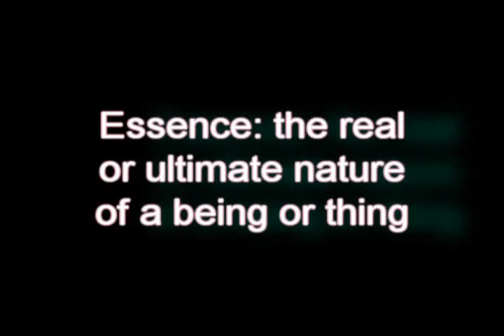Essence.avi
Questions many of the answers to the conundrum of Ball Stick Play. Just when you thought you didn't know it all comes the questions from left field. The original, the one and only, the truth behind and in front of all that is thecoolestgameinthegalaxy